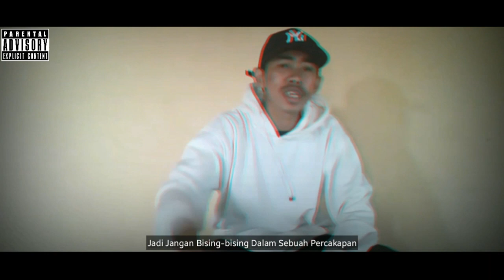Adi Emcee - Topeng (Music Video)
Judul : Topeng
Vocal : Adi Emcee
Lyricist : Adi Emcee
Record : Home music studio
Mixing : Adi Emcee
Mastering : Adi Emcee
Video Prod: Adi Emcee